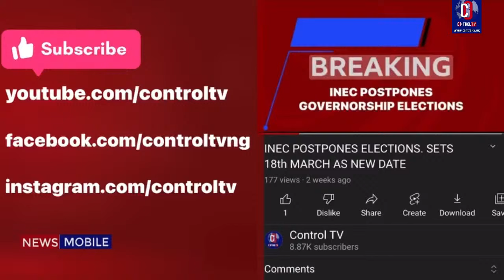President Tinubu Policy Summersault: Nigeria Grappling With Insecurity, Economic Hardship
Economy And Security With Prof. Usman Yusuf